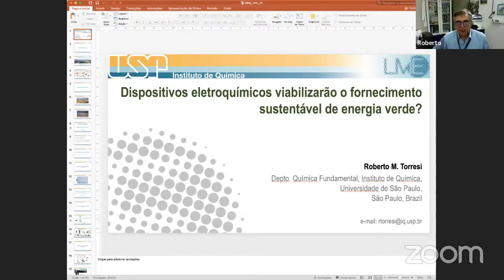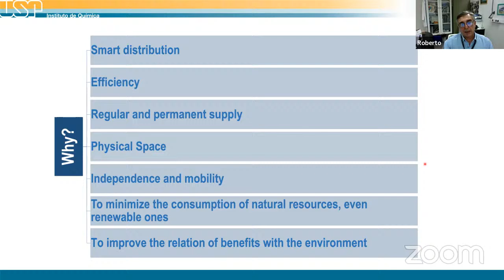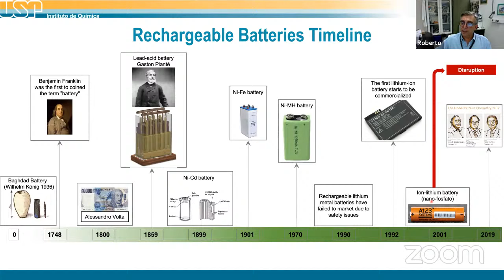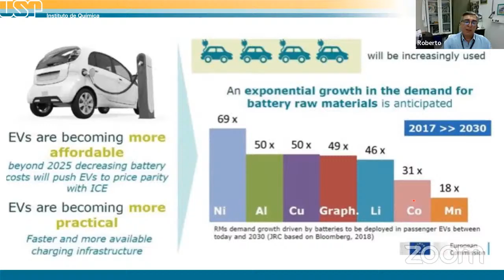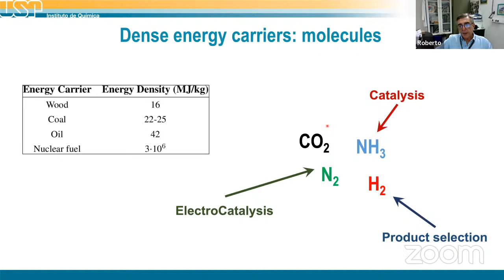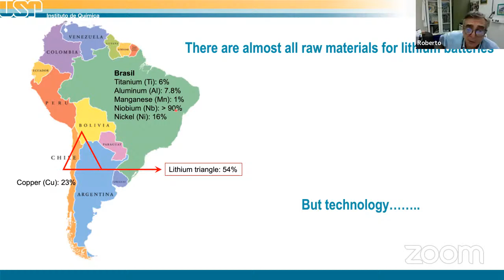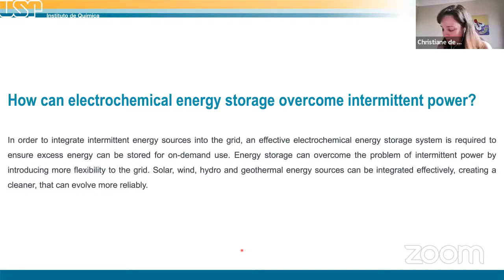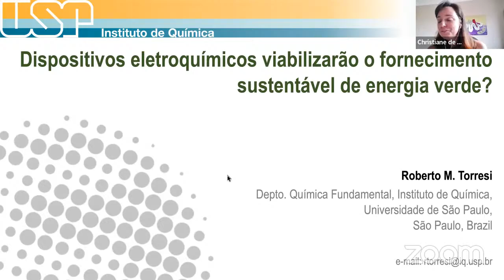Webinário SBQ: Dispositivos Eletroquímicos Viabilizarão o Fornecimento Sustentável de Energia Verde?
Sobre o evento:

14/04/2022 – 11:00
"Dispositivos Eletroquímicos Viabilizarão o Fornecimento Sustentável de Energia Verde?"

Palestrante: Prof. Dr. Roberto M. Torresi, Docente do IQ-USP

Moderador: Profa. Dra. Christiane de Arruda Rodrigues (UNIFESP), Vice-Diretora da Divisão de Eletroquímica e Eletroanalítica da SBQ